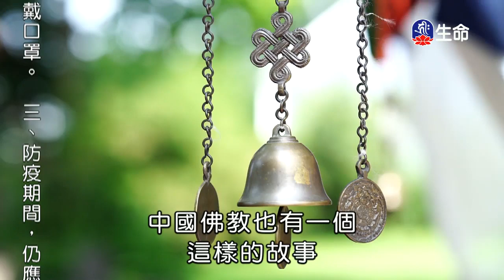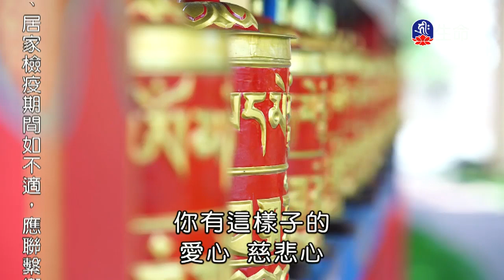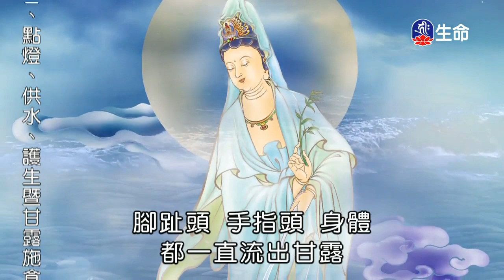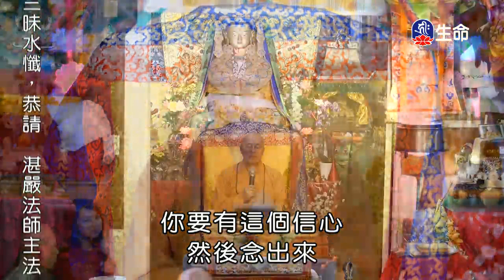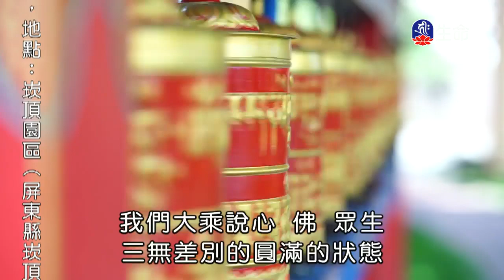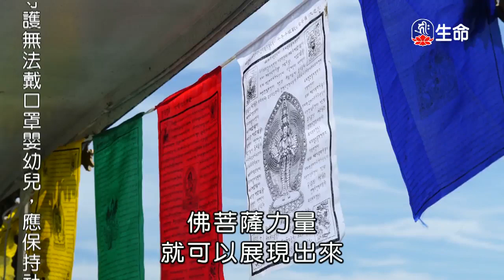統領你自己-02-1_海濤法師弘法行(國台)_(lifetv_20200414_20:00)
海濤法師弘法行(國台)_統領你自己-02。